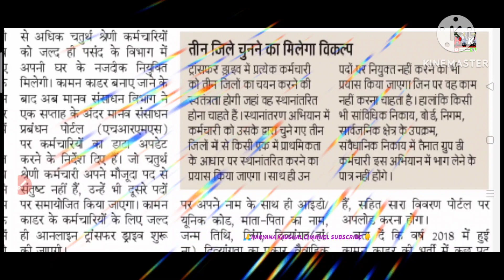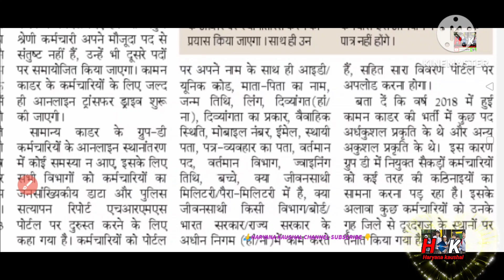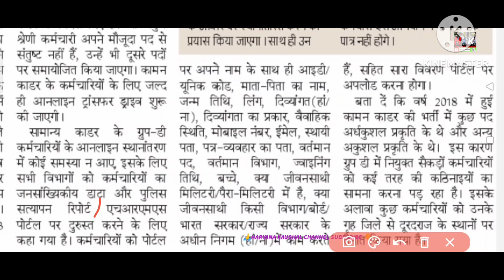कर्मचारियों को लेकर आई बड़ी खबर ।।सिर्फ 7 दिन बाकी जल्द करो डाटा और पुलिस रिपोर्ट